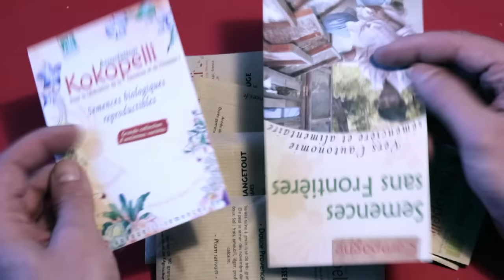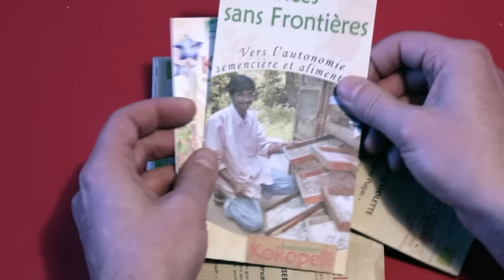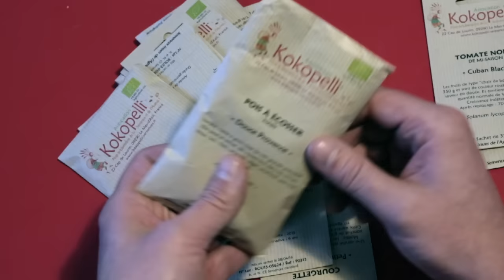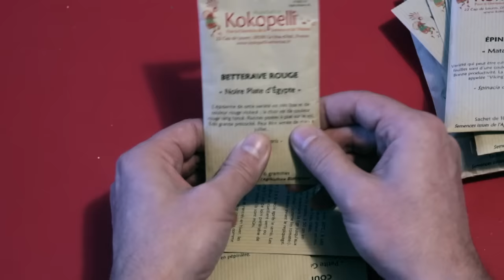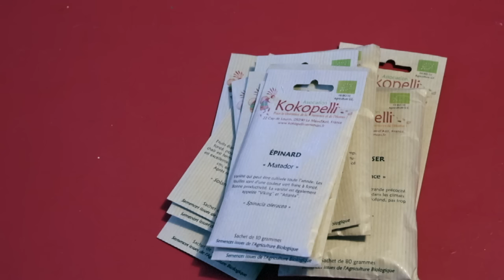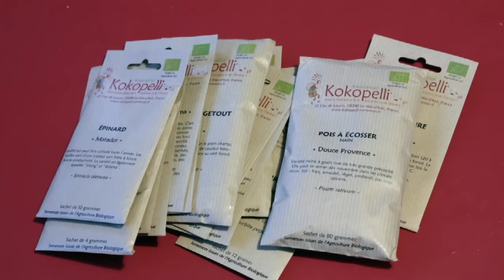Episode 6 : (Unboxing) commande chez Kokopelli